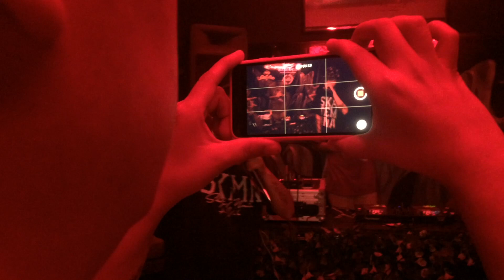SkateMaña En Vivo (Video)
Noches de Rap (Salon Tijuana)
Los 15 Minutos que nos prestaron en el micro.
Catrin - Peque G - R2 & Chaneke.